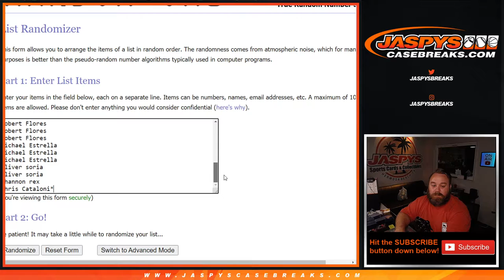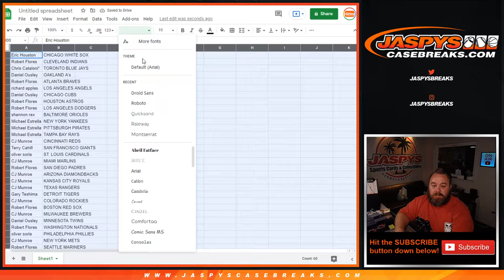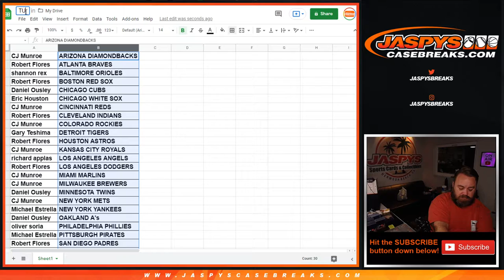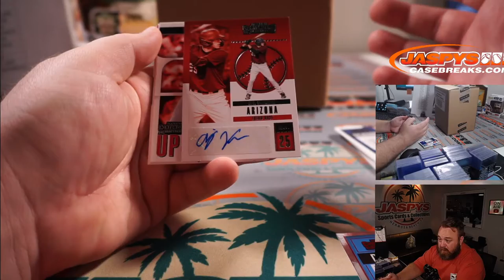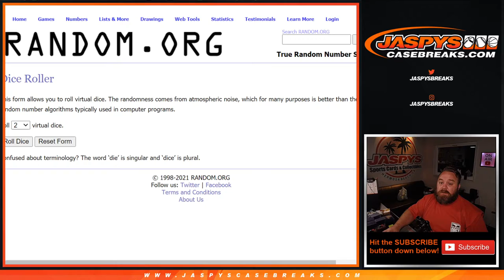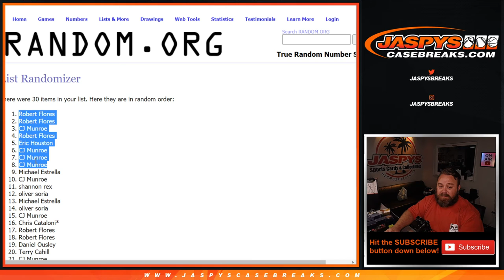TU 6/1 - 2020 CONTENDERS BASEBALL 1-PACK BREAK #13 *RT*